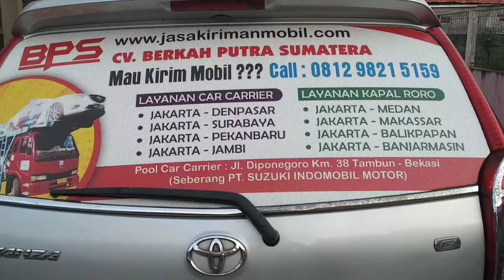Biaya Kirim Mobil Purworejo Ke Nagan Raya Aceh Berapa❓❓Jasa Kirim Mobil BPS|CV BERKAH PUTRA SUMATERA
Biaya Kirim Mobil Purworejo Ke Nagan Raya Aceh
Ekspedisi Kirim Mobil Purworejo Ke Nagan Raya Aceh
Jasa Pengiriman Mobil Purworejo Ke Nagan Raya Aceh
Tarif Kirim Mobil Purworejo Ke Nagan Raya Aceh
Perusahaan Kirim Mobil Purworejo Ke Nagan Raya Aceh

Pengisi Suara : Haji Deddy Dharmawan & Haji Indra Hermawan Saputra